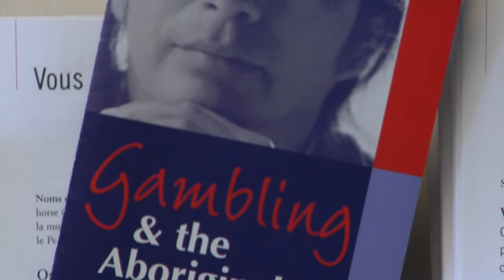New proposed casino raises gambling addition worries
There are many questions connected to the new casino proposed for Ottawa - among them, what the impact might be on the vulnerable. Public health workers are already worried.

A CJTV feature interview for Centretown News by Sara Louden, Caresse Ley and Jessica Wong.